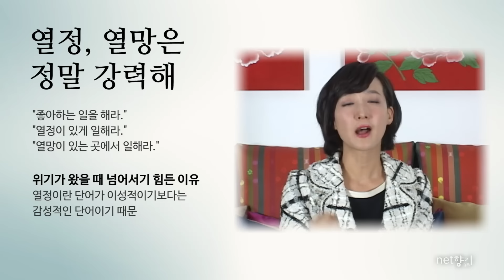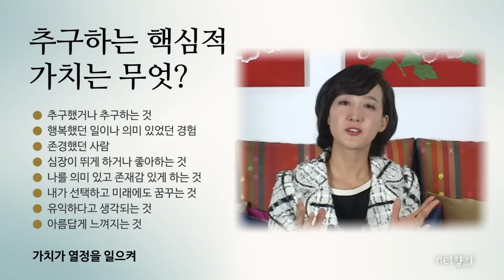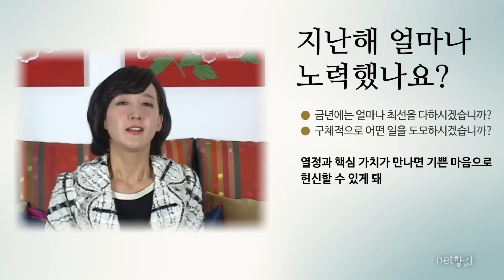[넷향기] 20160122 박상희 소장의 "핵심 가치 찾기"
자신에게 끊임없이 질문하고 대답해야지만 내가 정말로 추구하는 핵심가치를 찾을수 있습니다. 정말 내가 가치있는 핵심가치를 안다면 어떤 일을 했을때도 최선을 다할수가 있습니다. 열망을 이룰수가 있습니다.